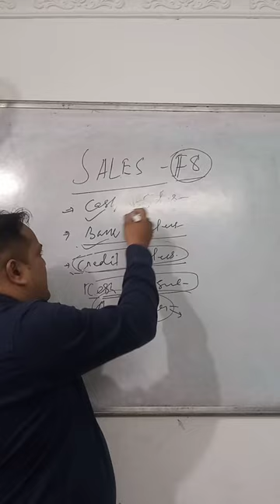How to book Sales Entry in Tally#accountant#accounting commerce Job AR Finance#accountant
howtobookSales Entry in Tally Software#accountant#accounting commerce Job AR Finance#accountant#job#tax#youtubeshorts#odia#Tax# Pan meaning